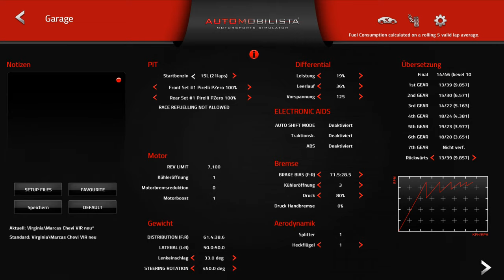Copa de Marcas @ VIR South Course 07.07.2019